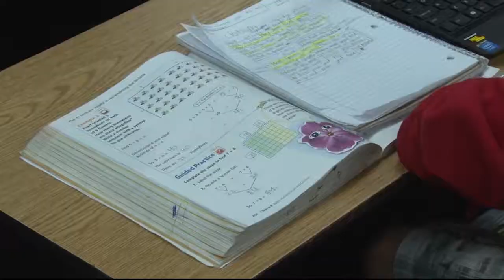Parents and teachers advocate for more recess time in Arizona schools | Cronkite News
Senate bill would allow children two recess periods throughout each school day in Arizona.

Video by Mikayla Morehead | Cronkite News